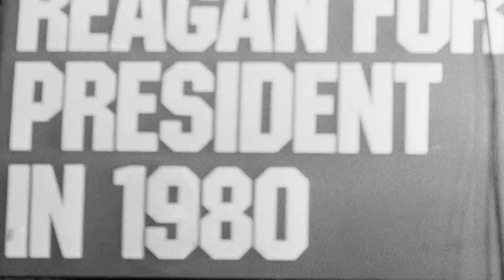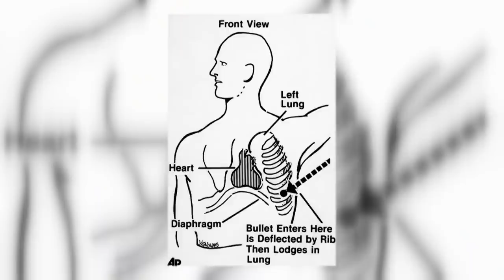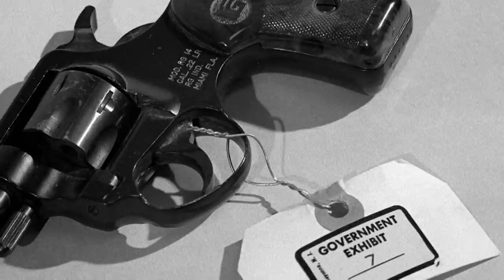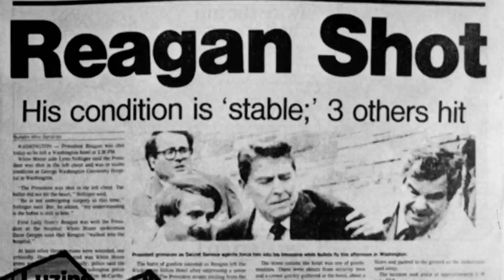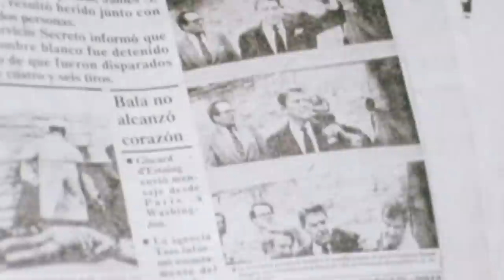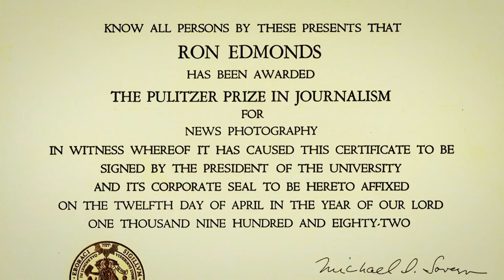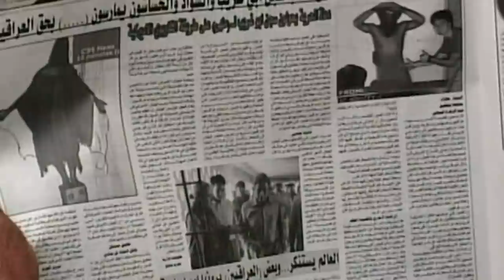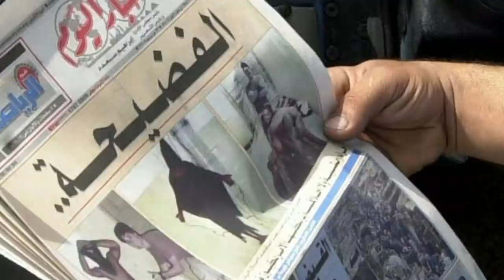Photos That Changed The World | S01 E05 | All Documentary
A special series looking at the defining moments of the last century caught on camera. A startling, in-depth look at the most iconic events in recent history through the unique lens of the photographers and images that made them famous. Hear the stories behind world-changing photos from photographers, eyewitnesses, reporters, historians and more.